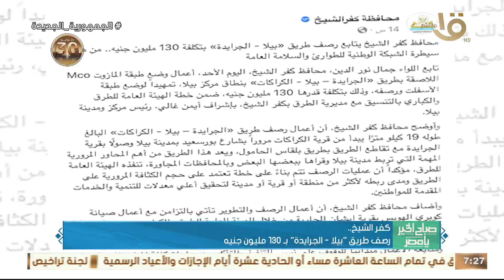جولة داخل محافظات مصر.. تفعيل الزيارات المنزلية للكشف على كبار السن وذوي الهمم بالقليوبية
صباح الخير يا مصر | جولة داخل محافظات مصر.. تفعيل الزيارات المنزلية للكشف على كبار السن وذوي الهمم بالقليوبية